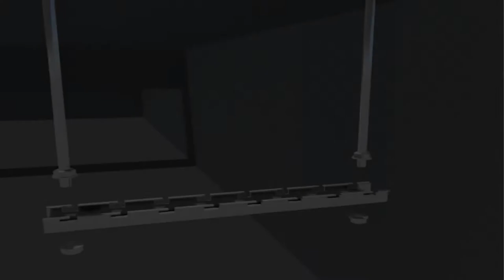Vichnet cable tray /cable basket tray/ wire mesh cable tray/cable ladder install method